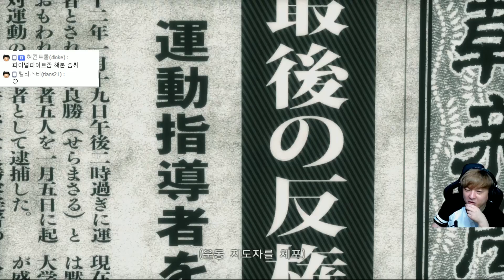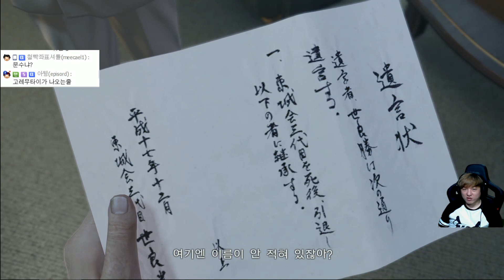용과같이 극 #41 - 궁극의 야쿠자 액션게임 (Yakuza Kiwami)